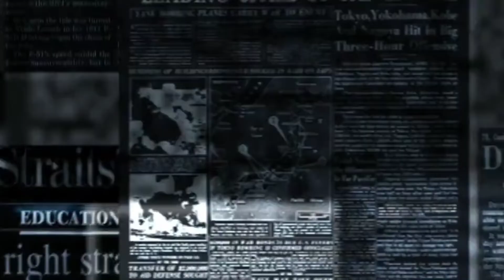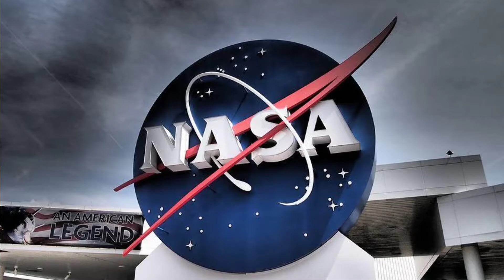मंगल ग्रह की हैरान कर देने वाली तस्वीरें। Secrets Of Mars.